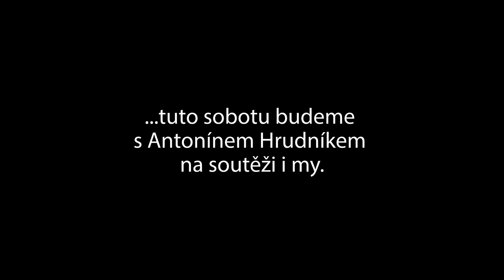HRUDNIK PRIPRAVA VIDEO 02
Antonín Hrudník (43) si ve Fitness Aquapalace Praha plní svůj velký sen ... zúčastnit se soutěže v kulturistice! Za několik hodin nastoupí před porotu v tvrdé konkurenci dalších závodníků. Je dostatečně připraven? Uspěje? Jak se cítí? Podívejte se na toto video ... a třeba i držte palce.